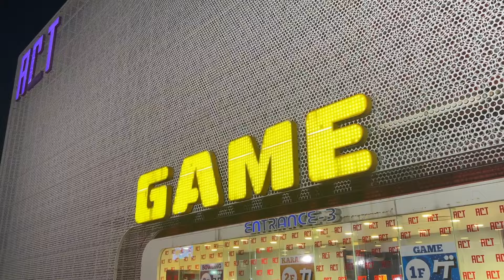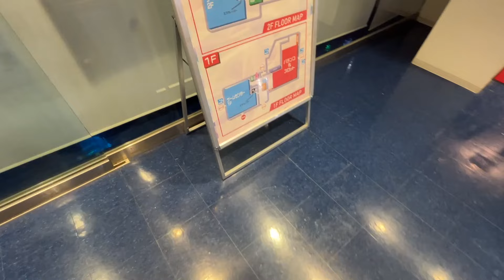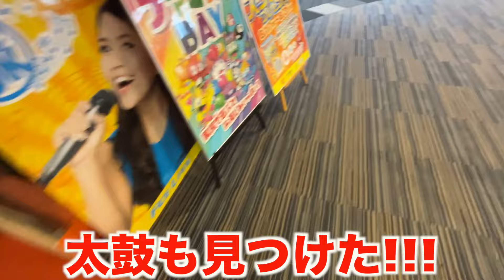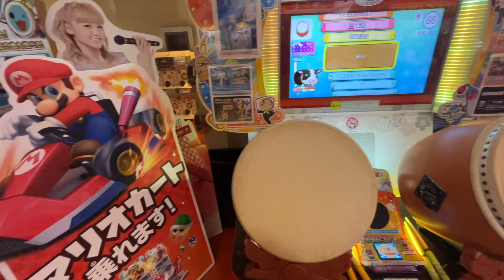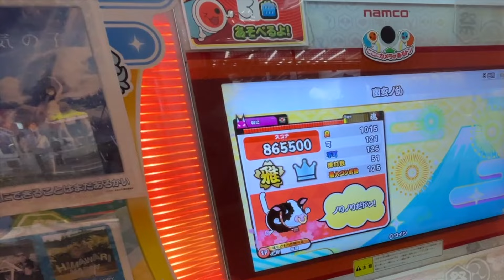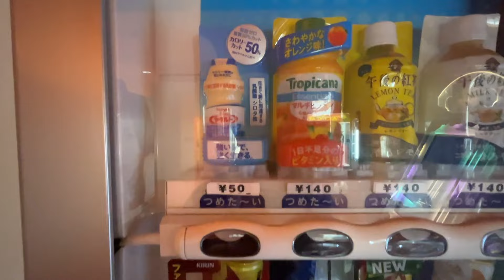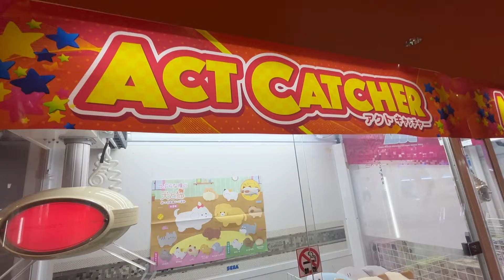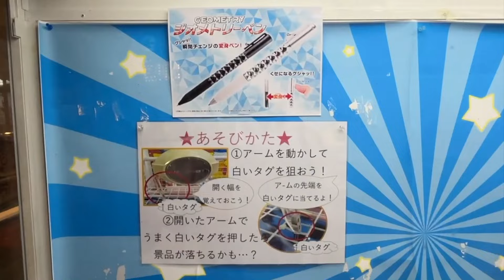【衝撃】ずっと行ってみたかった超巨大なゲームセンターで太鼓の達人♪【旅】